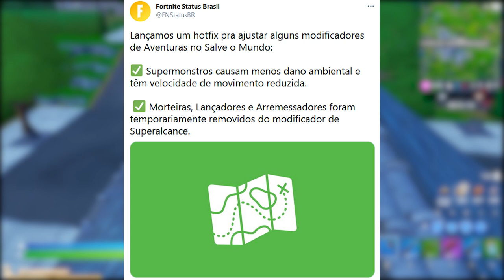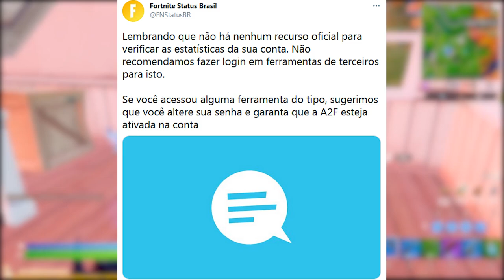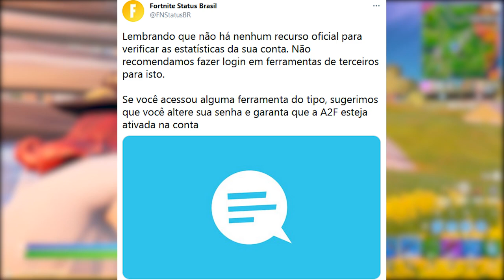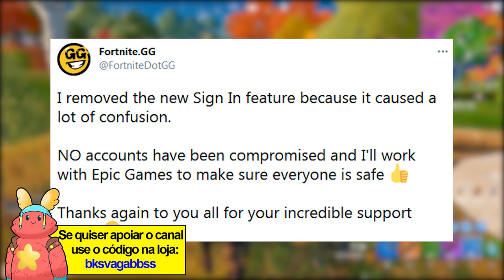FORTNITE - GESTO GRÁTIS LIBERADO e QUANTO VALE SUA CONTA EM V-BUCKS?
Fala gurizada, nesse vídeo comento sobre gesto grátis liberado no Fortnite Battle Royale, quanto vale sua conta, perigo contas hackeadas e muito mais. Espero que gostem :)